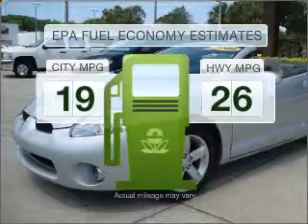2008 Mitsubishi Eclipse - St. Petersburg FL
Year: 2008
Make: Mitsubishi
Model: Eclipse
Trim: Spyder GS
Engine: 2.4 liter inline 4 cylinder 16 valve
Transmission: Automatic
Color: Silver
Mileage: 37295
Address:
5326 34th St N